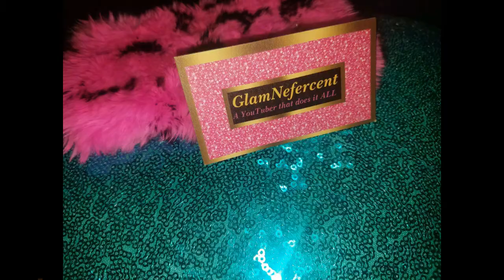MUKBANG | GUILT FREE FRIED FISH |HOME COOKED MEAL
Hey there GlamStarz!!! WATCH IN HD
Welcome to my first MUKBANG, eating a meal my mama made lol. Fish nuggets and Mac. Enjoy watchn me eat lol
LOVE YA!

VIBE WIT ME
Snap: queentneffy

{TECH SHMEC}
Camera: Galaxy s7 camera
Editing Software: Filmora Wondershare
Lighting: 2 Umbrella lights (amazon)